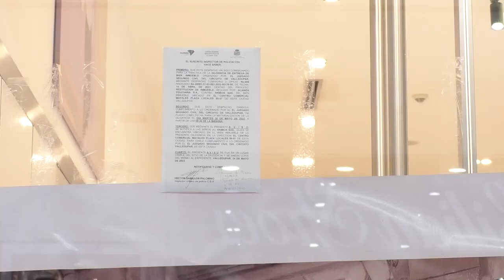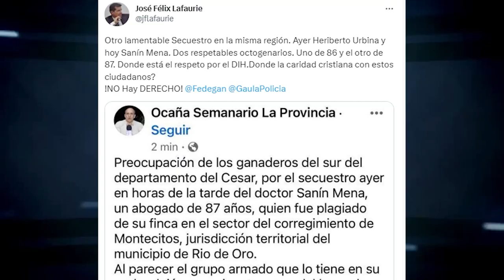BUSCAN LA C@BEZA, BRAZOS Y PIERNAS DE UN CAD4VER EN AGUAS BLANCAS